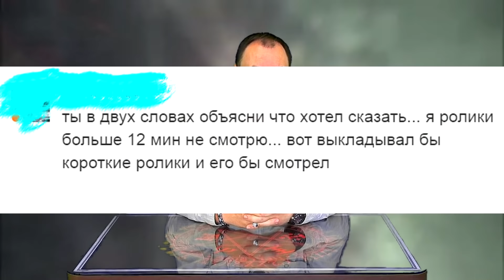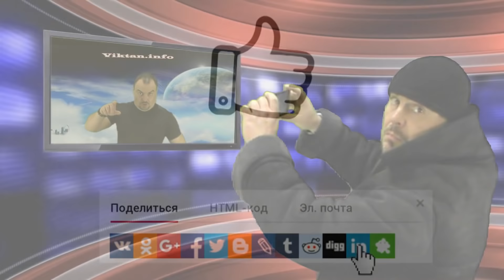Тайна школьной системы. Только для родителей. Виктан.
Только для родителей!  Субъективный взгляд Виктана, на современную школу. Система школы, система Жизни. Какую тайну скрывает в себе система школы. Что ждать от учителей.